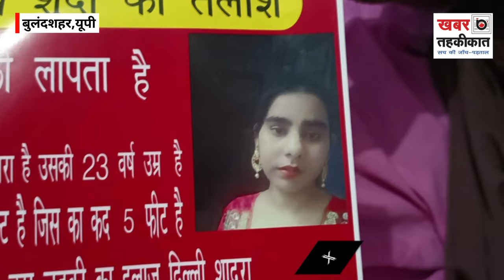घर से अचानक गायब हुई थी बेटी..आज तक ना लौटी घर..इंतजार में परिवार की पथरा गई आंखे।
TAGS